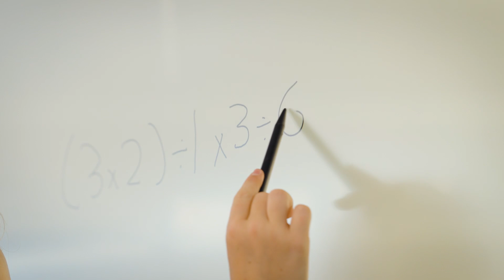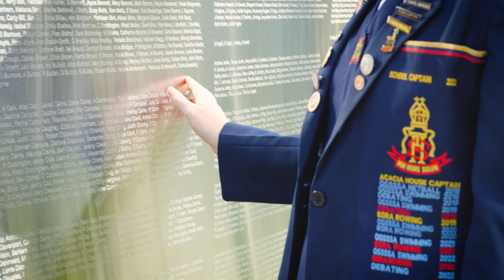What it means to be a St Hilda's Girl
Hear from our 2023 Captains as they describe what it means to be a St Hilda's Girl, as well as their experiences attending St Hilda's School.